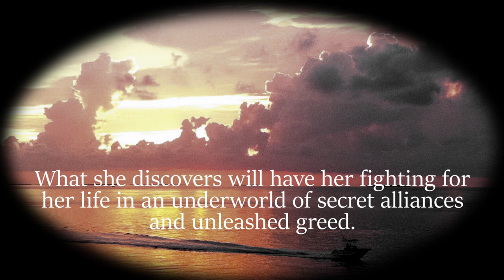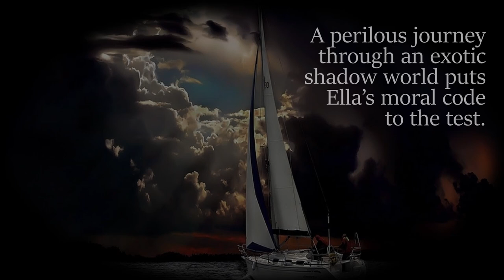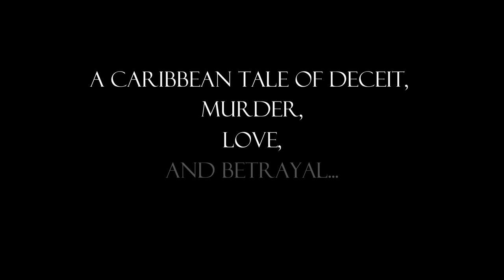The Measure of Ella (AWC book trailer)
Check out "The Measure of Ella" book trailer for Toni Bird Jones's 2020 Adventure Writers Competition Grandmaster award-winning book!